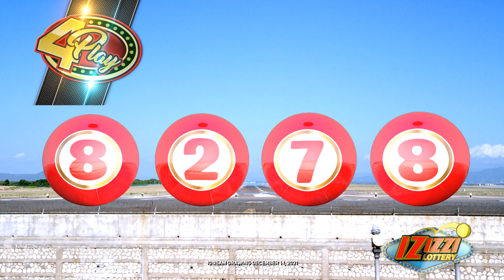IZIZZI Lottery Short 10_25am 12/14/2021